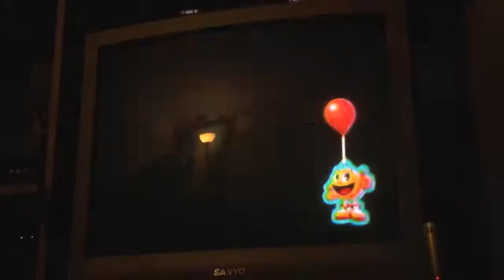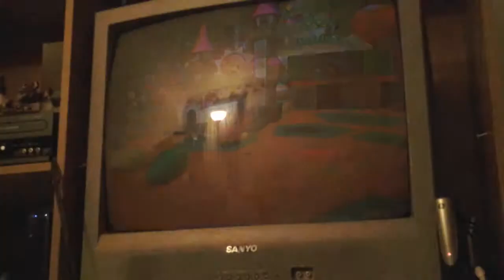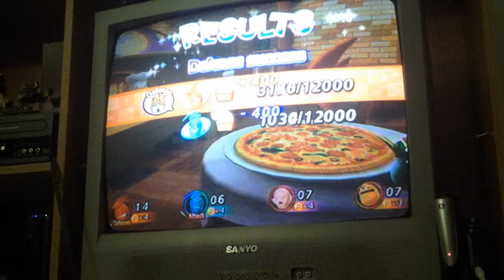Lets play pacman party p2 minigames